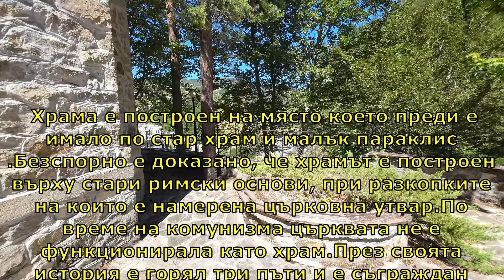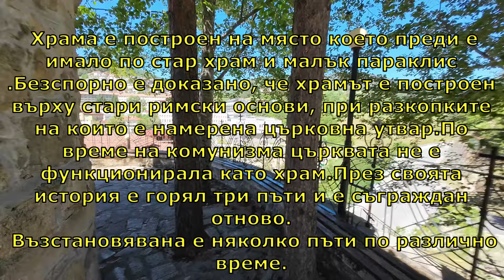Храм „Света Богородица“ Баните Смолянско/2024/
Каменната църквата е построена през 30-те години на миналия век .Иконостаса e възстановен от събрани средства на дарители.Наричана църквата на иконите ,и наброява  около 150 единици,като на по-голяма част от тях е изобразена Света Богородица”.

 Храма е построен на място което преди е имало по стар храм и малък параклис .Безспорно е доказано, че храмът е построен върху стари римски основи, при разкопките на които е намерена църковна утвар. По време на комунизма църквата не е функционирала като храм.През своята история е горял три пъти и е съграждан отново.
 Възстановявана е няколко пъти по различно време.